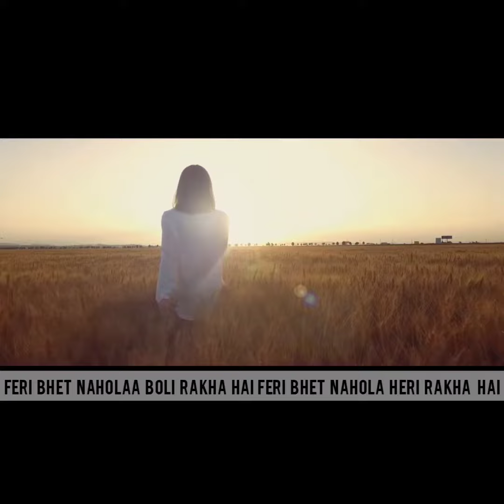Feri Bhet Nahola(cover) Utsav Sanba Limbu Original:Rikesh Gurung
Original Song Belongs Rikesh Gurung..Plz do Listen To Him..